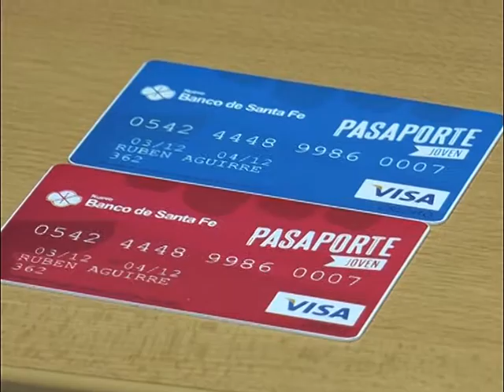Presentaron la tarjeta de crédito y débito y el pasaporte Joven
JULIO GARIBALDI – GABINETE JOVEN.
ADALBERTO CALLANO – NUEVO BANCO DE SANTA FE.
MARTÍN BULOS – SECRETARIO DE TURISMO